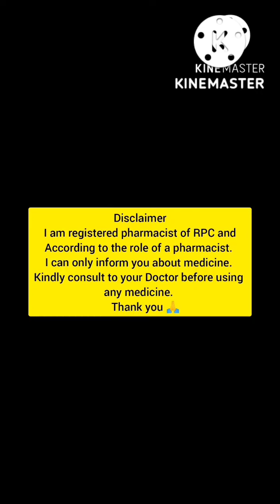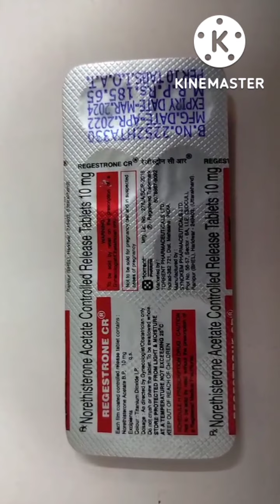Uses about REGESTRONE CR tablet. Norethistrone Acetate controlled Release. benifits, side effects.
Medicin information.